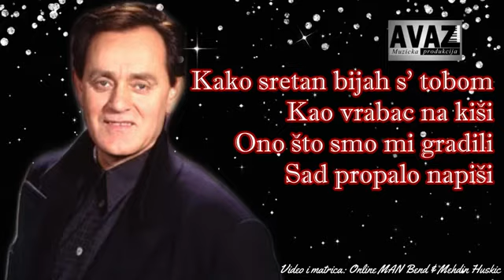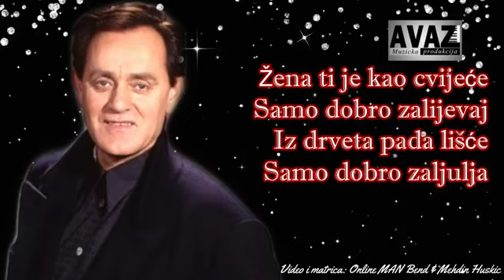Kemal Malovic - Plakala, smijala | Karaoke | 2023 | Produkcija Avaz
Sozial Medien

✔ Google play:

Label and copyright: Muzicka Produkcija Avaz
YouTube & Digital distribution: